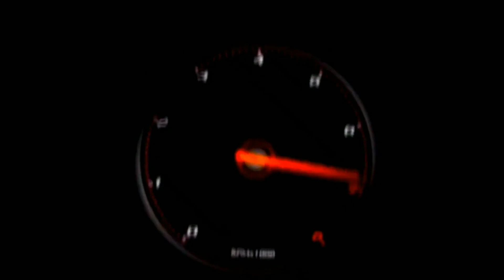TAYO SUDAH BESAR😆 SUGENG RAHAYU FULL OLENG🤣 EVEN RAMADHAN- BUS SIMULATOR INDONESIA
bus simulator Mod kendaraan bukan hanya di mainkan di PC/Laptop namun juga bisa juga Di Hp Android dan Bisa Dwonload melalui Play Store.
Dwonload BUSSID Game versi terbaru.

📂MOD DAN LIVERI BUSSID LAINYA